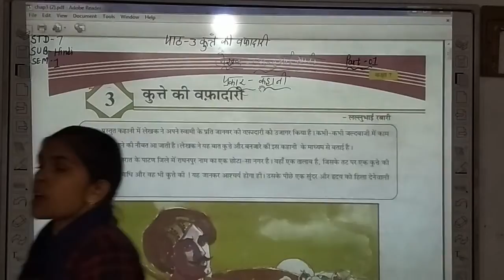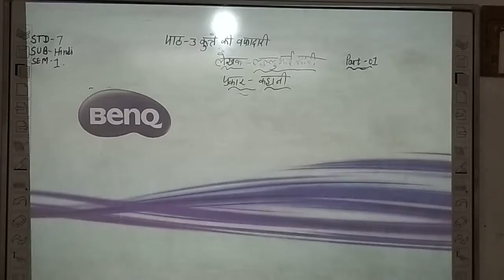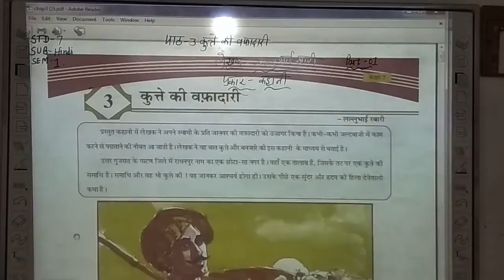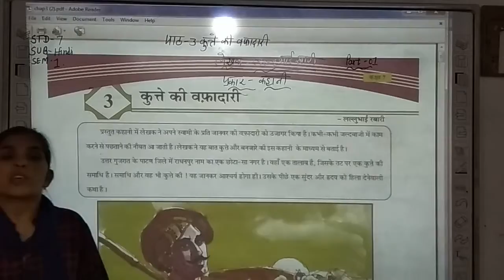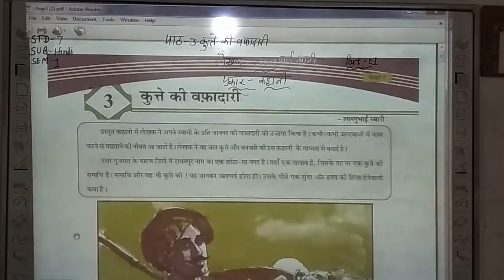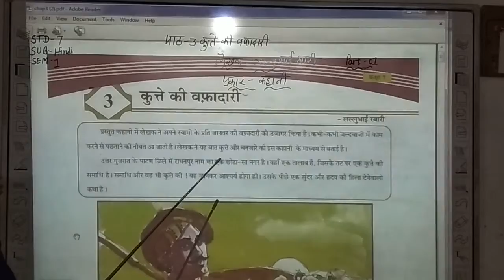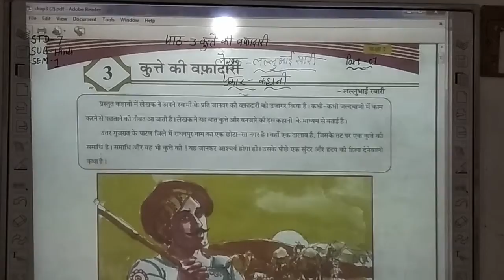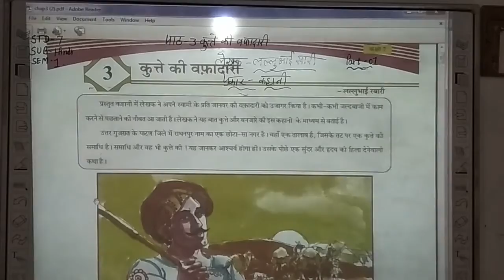STD 7TH HINDI CHAP 3 PART 1